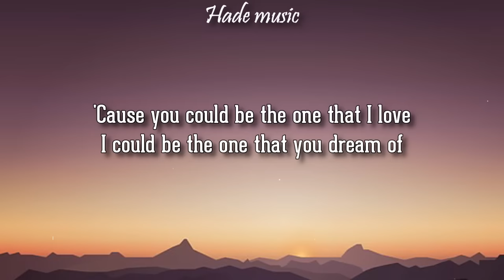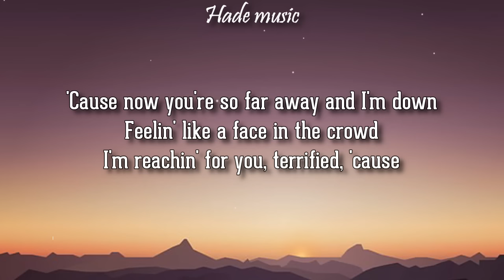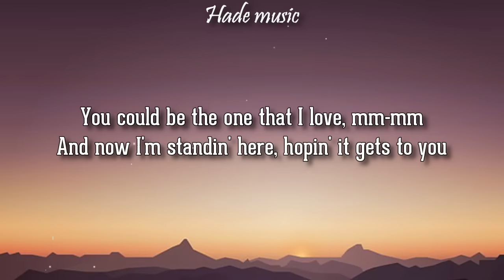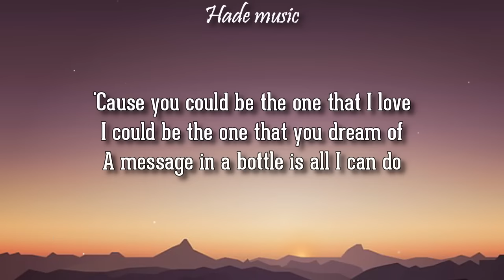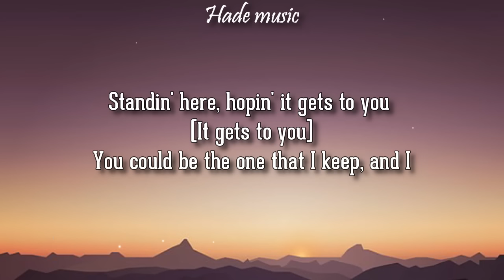Taylor Swift - Message In A Bottle (Lyrics)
Taylor Swift - Message In A Bottle
message in a bottle - taylor swift

🎤 Lyrics: taylor swift - message in a bottle
Verse 1]
I know that you like me
And it's kinda frightenin' standin' here waitin', waitin'
And I became hypnotized by freckles and bright eyes, tongue-tied

[Pre-Chorus]
But now you're so far away and I'm down
Feelin' like a face in the crowd
I'm reachin' for you, terrified

[Chorus]
'Cause you could be the one that I love
I could be the one that you dream of
A message in a bottle is all I can do
Standin' here, hopin' it gets to you
You could be the one that I keep, and I
I could be the reason you can't sleep at night
A mеssage in a bottle is all I can do
Standin' herе, hopin' it gets to you

[Verse 2]
These days I'm restless
Workdays are endless, look how you made me, made me
But time moves faster, replaying your laughter, disaster

[Pre-Chorus]
'Cause now you're so far away and I'm down
I'm reachin' for you, terrified, 'cause

[Chorus]
Standin' here, hopin' it gets to you (It gets to you)
You could be the one that I keep, and I (I)
I could be the reason you can't sleep at night (At night)

[Bridge]
How is it in London? (London)
Where were you while I'm wondering (Wondering)
If I'll ever see you again?
You could be the one that I love, mm-mm
And now I'm standin' here, hopin' it gets to you

[Chorus]
'Cause you could be the one that I love (Yeah, yeah)
I could be the reason you can't sleep at night (You can't sleep at night)
A message in a bottle is all I can do (Yeah, yeah)
Standin' here, hopin' it gets to you (Yeah, yeah)

[Outro]
You could be the one that I love
You could be the one that I love, I love
And now I'm standin' here, hopin' this gets to you